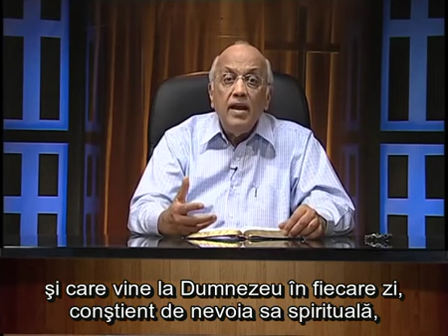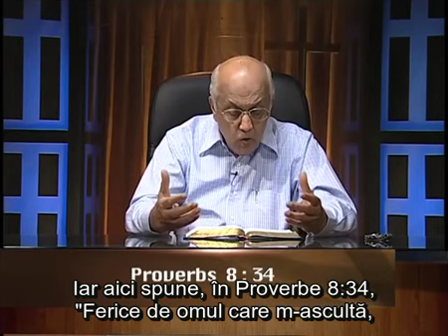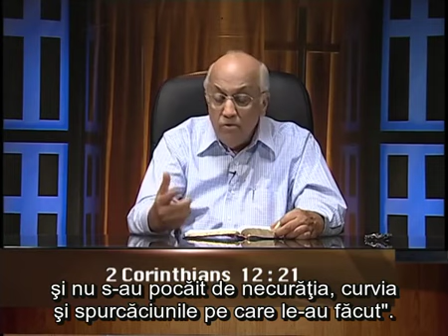Duceti-va in toata lumea,propovaduiti Evanghelia la orice faptura.Eu sunt cu voi in toate zilele(11)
Matei 28

1. La sfarsitul zilei Sabatului, cand incepea sa se lumineze inspre ziua dintai a saptamanii, Maria Magdalena si cealalta Marie au venit sa vada mormantul.
2. Si iata ca s-a facut un mare cutremur de pamant; caci un inger al Domnului s-a coborat din cer, a venit si a pravalit piatra de la usa mormantului si a sezut pe ea.
3. Infatisarea lui era ca fulgerul, si imbracamintea lui alba ca zapada.
4. Strajerii au tremurat de frica lui si au ramas ca niste morti.
5. Dar ingerul a luat cuvantul si a zis femeilor: "Nu va temeti; caci stiu ca voi cautati pe Isus care a fost rastignit.
6. Nu este aici; a inviat, dupa cum zisese. Veniti de vedeti locul unde zacea Domnul;
7. si duceti-va repede de spuneti ucenicilor Lui ca a inviat dintre cei morti. Iata ca El merge inaintea voastra in Galileea; acolo Il veti vedea. Iata ca v-am spus lucrul acesta."
8. Ele au plecat repede de la mormant, cu frica si cu mare bucurie, si au alergat sa dea de veste ucenicilor Lui.
9. Dar iata ca le-a intampinat Isus si le-a zis: "Bucurati-va!" Ele s-au apropiat sa-I cuprinda picioarele si I s-au inchinat.
10. Atunci Isus le-a zis: "Nu va temeti; duceti-va de spuneti fratilor Mei sa mearga in Galileea: acolo Ma vor vedea."
11. Pe cand se duceau ele, au intrat in cetate unii din strajeri si au dat de veste preotilor celor mai de seama despre toate cele intamplate.
12. Acestia s-au adunat impreuna cu batranii, au tinut sfat, au dat ostasilor multi bani
13. si le-au zis: "Spuneti asa: "Ucenicii Lui au venit noaptea, pe cand dormeam noi, si L-au furat."
14. Si daca va ajunge lucrul acesta la urechile dregatorului, il vom potoli noi si va vom scapa de grija."
15. Ostasii au luat banii si au facut cum i-au invatat. Si s-a raspandit zvonul acesta printre iudei pana in ziua de astazi.
16. Cei unsprezece ucenici s-au dus in Galileea, pe muntele unde le poruncise Isus sa mearga.
17. Cand L-au vazut ei, I s-au inchinat, dar unii s-au indoit.
18. Isus S-a apropiat de ei, a vorbit cu ei si le-a zis: "Toata puterea Mi-a fost data in cer si pe pamant.
19. Duceti-va si faceti ucenici din toate neamurile, botezandu-i in Numele Tatalui si al Fiului si al Sfantului Duh.
20. Si invatati-i sa pazeasca tot ce v-am poruncit. Si iata ca Eu sunt cu voi in toate zilele, pana la sfarsitul veacului." Amin.

                                        👏 VA MULTUMESC 👏
🔴✅Toate drepturile sunt rezervate  O Voce Crestina ©. Orice upload neautorizat al acestui videoclip este ilegal si poate fi raportat oricand la Youtube.